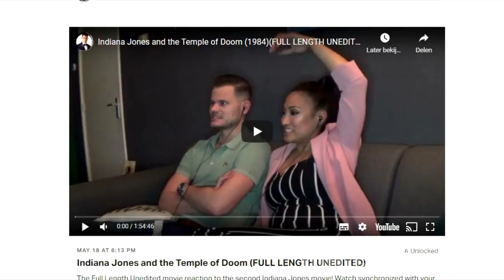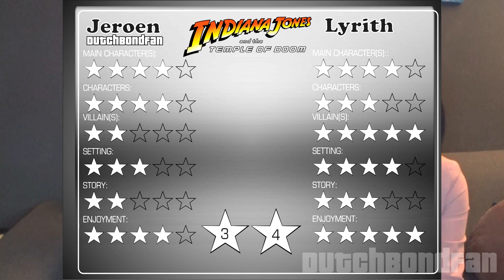Movie Reaction: Indiana Jones and the Temple of Doom (1984) (FIRST TIME WATCHING)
Our first time watching the second Indiana Jones movie!

00:00 Introduction
02:42 Movie Reaction
37:53 Movie Verdict